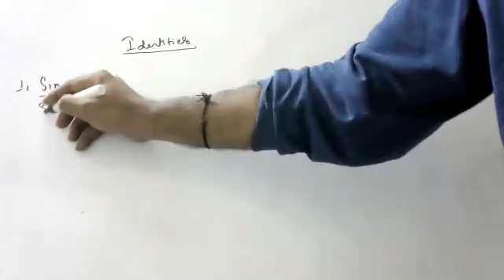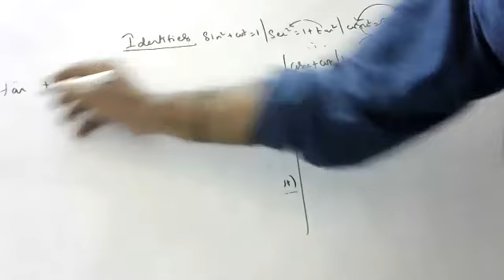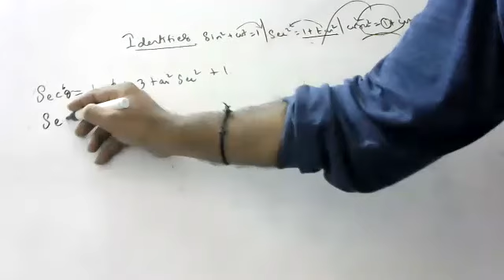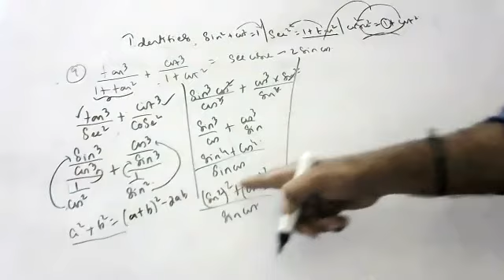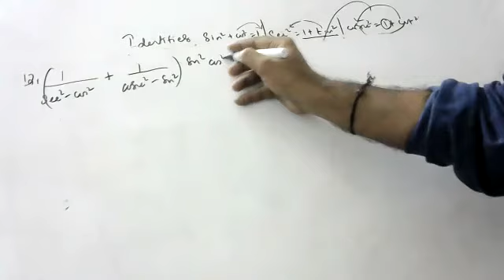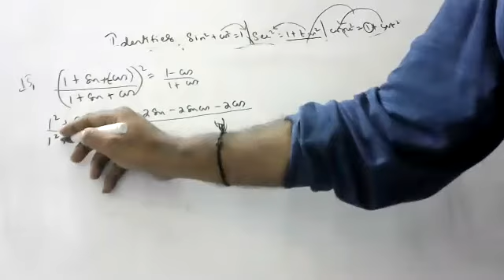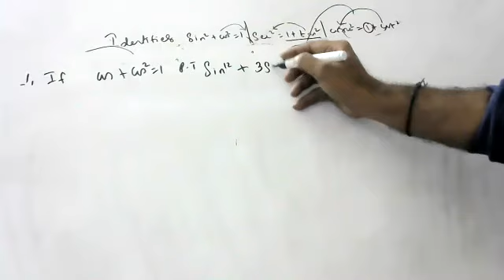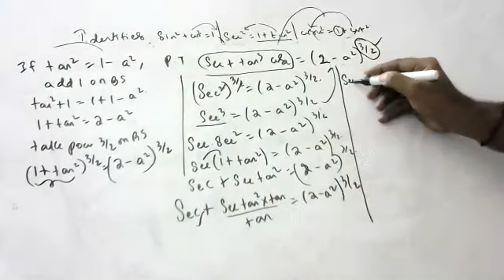trignometric identities practice sums level 2 from rd sharma